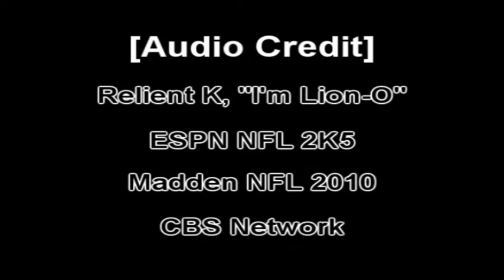Hide and Sequel [Part 2]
[A Litotes Production]

The second half of the stunning sequel to the original "Hide and Seek."

Produced and directed by: Paul Williard

Actors: Billy Adams, Peter Bach, Reid Booker, Nick Davenport, Rachael Henderson, Jonathan Olivieri, Adam Paul, Casey Raaz, Drew Wasikowski, Mark Williard, and Paul Williard